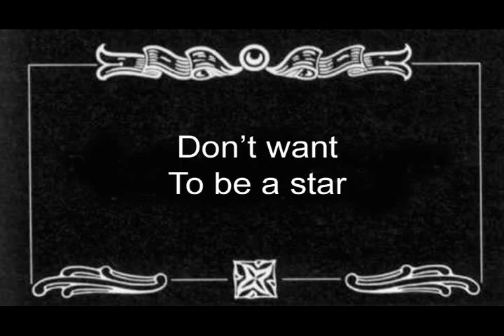Reporter Sees Rick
A reporter sees Rick "A star of stupid videos."